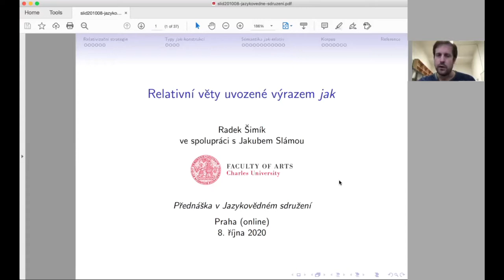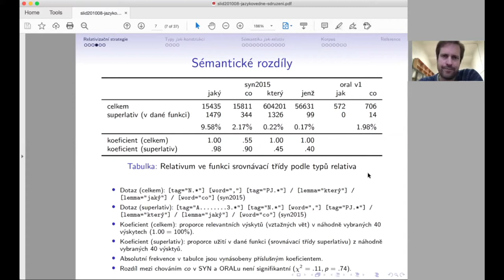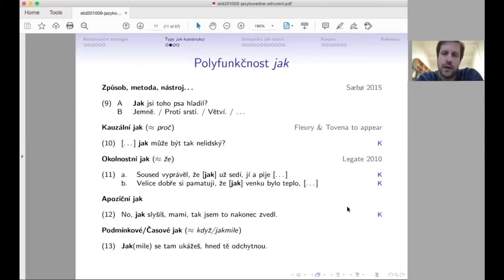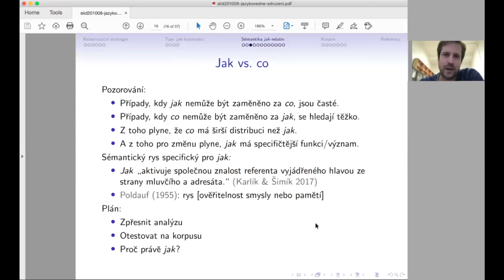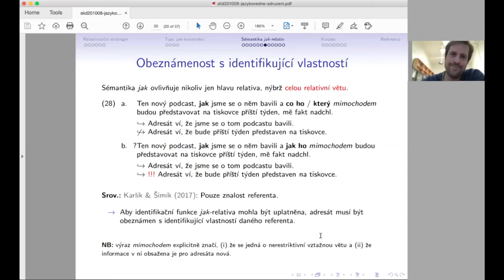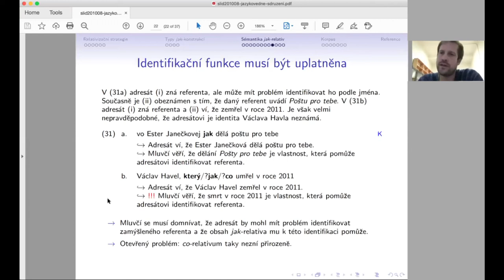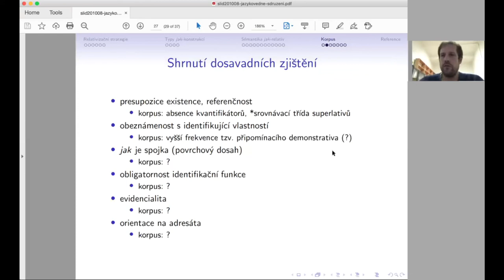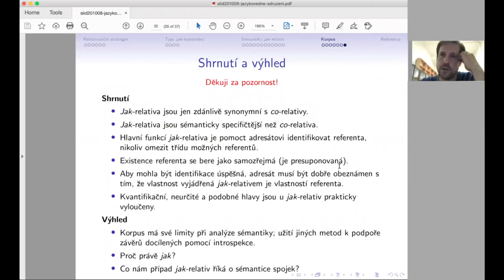Relativní věty uvozené výrazem jak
Mgr. Radek Šimík, Ph.D., ve spolupráci s Mgr. Jakubem Slámou

České atributivní relativní věty mohou být uvozeny jak vztažnými zájmeny, jako který či jenž (např. ta zpráva, která/jež nás zaskočila), tak i spojovacími výrazy co a jak (ta zpráva, co/jak nás zaskočila). Přednáška se bude věnovat nejméně probádanému typu – vztažným větám uvozeným výrazem jak, zkráceně jak-relativům. Zatímco formálně a stylově se jak-relativa podobají lépe probádaným co-relativům, jejich významová stránka vykazuje specifické rysy: jak-relativum vyžaduje (presuponuje) (i) existenci referenta nominální fráze, již modifikuje, a (ii) adresátovu obeznámenost s tímto referentem. Ve shodě s těmito sémantickými vlastnostmi jsou jak-relativa zpravidla užívána k připomenutí konkrétního referenta, a jsou tak úzce spjata s tzv. připomínacími demonstrativy. Naše analýza je podpořena daty z mluveného korpusu ORAL.